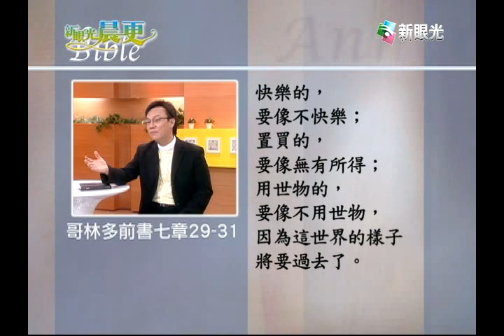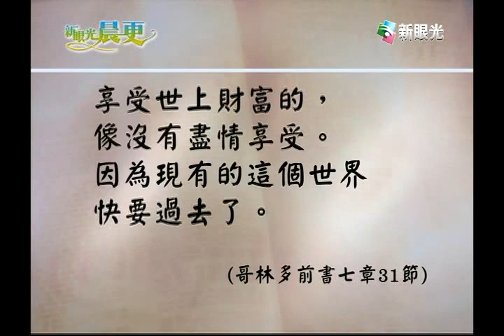新眼光晨更-尋找神的心意